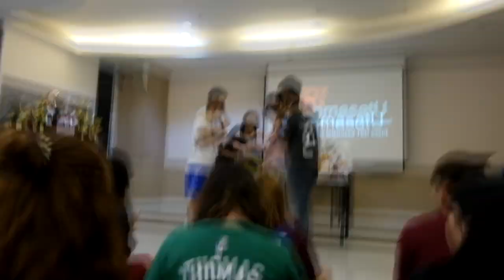VLOG : A day as a BJM student in Thammasat university.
- THIS VIDEO IS A PART OF JM202 NEW MEDIA STUDIES -

This is my first vlog ever!! Hope you all enjoy watching this video

If you have any question about my faculty or the university, you are more than welcome to ask me and hopefully I can answer it lol.

I am a freshmen in bachelor of journalism and mass communication in Thammasat univeristy.